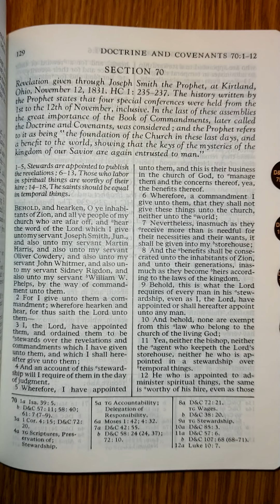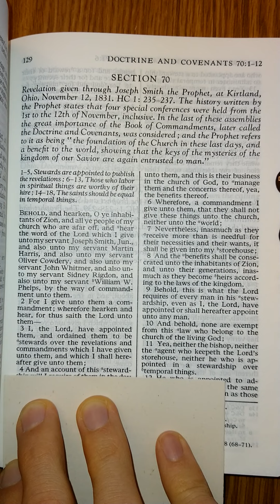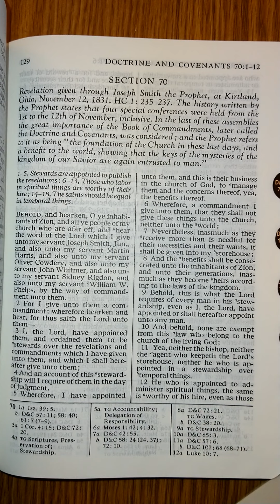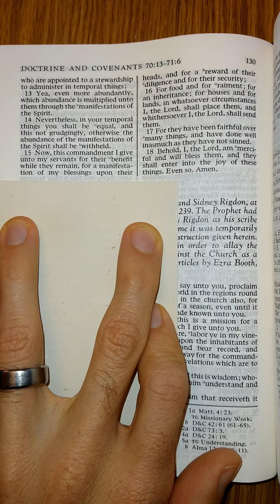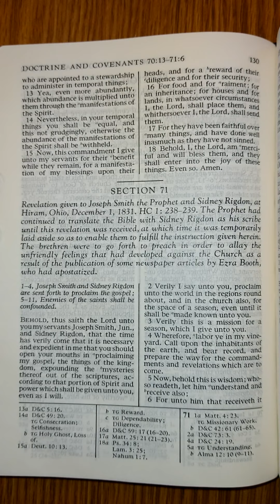Doctrine and Covenants Section 70 - D&C 70